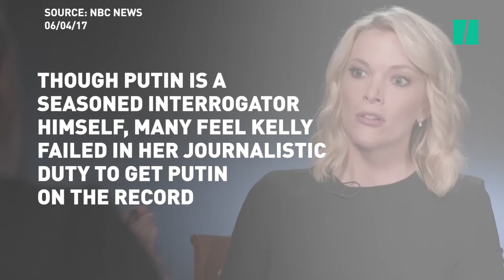Unaired Excerpts From Megyn Kelly's Interview With Vladimir Putin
(HuffPost Exclusive) Megyn Kelly's June interview with Vladimir Putin was widely criticized for being too soft on the Russian Prime Minister. Unaired footage from that interview shows that Kelly was even more deferential to Putin than critics previously believed.